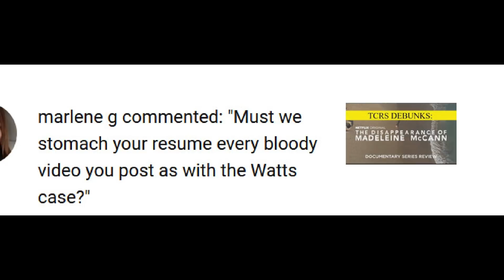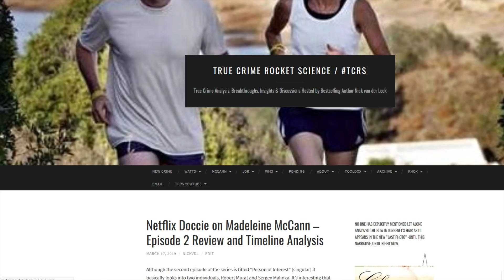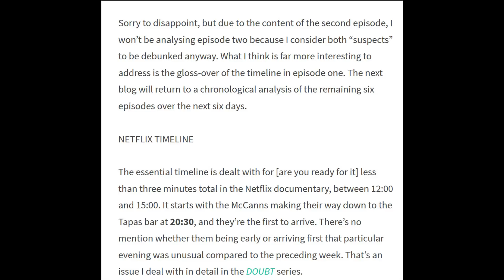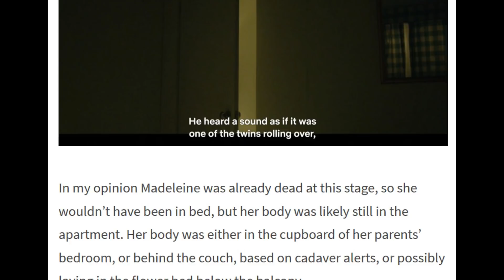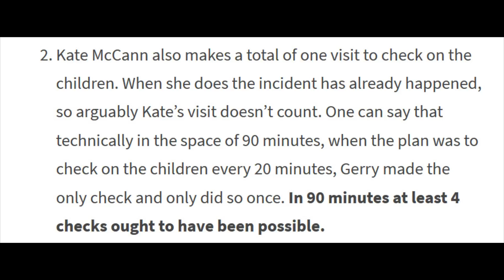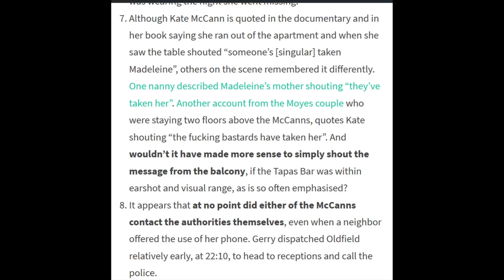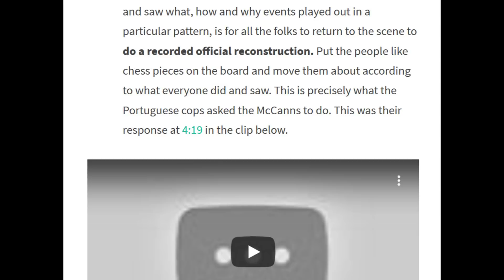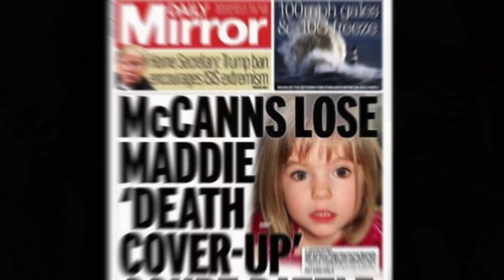TCRS DEBUNKS: Episode 2 The Timeline and the Tannerman Sighting Don't Make Any Sense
Why did the most expensive missing person search focus on someone who had already come forward to identify himself for five years? And why did witnesses think the abduction happened earlier in the evening, when Madeleine was likely taken just a few minutes before 22:00?

DOUBT:
DEEP INTO DARKNESS:

Further Reading:
The Mindfuckery in the Netflix Documentary on Madeleine McCann Kicks Off in the Very First Frame

“The McCanns Didn’t Appear in and Don’t Approve of the Netflix Documentary” – Really? They didn’t? They don’t?
The Strange Configuration of Beds and Cots in Madeleine McCann’s Bedroom
Which way did the Abductor Go? The Peppercorn Trees on Rua Dr Agostinho da Silva in Praia da Luz
I’m confused: is the new £20 million Netflix Documentary on Madeleine McCann PRO-McCann or ANTI-McCann?
The Disappearance of Madeleine McCann: The #1 Flaw in the Pedophile/Abduction/Sex-Trafficker Scenario